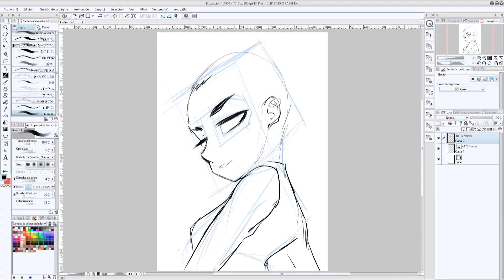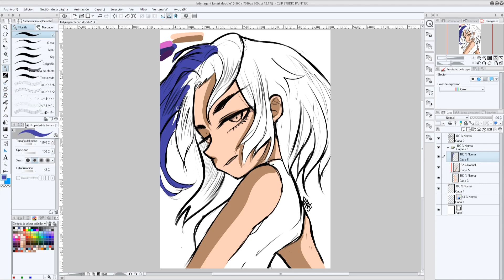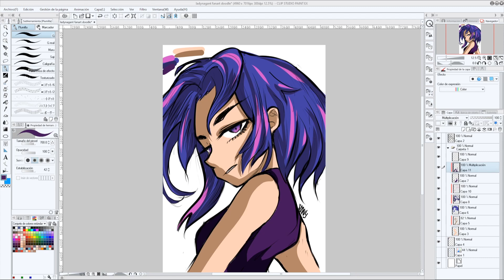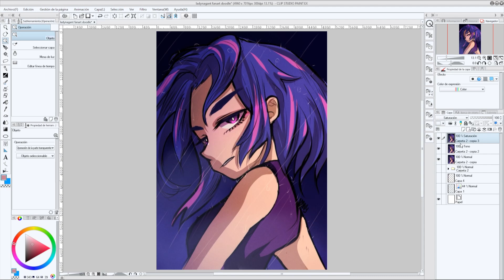Dibujando a Lady Nagant en Clip Studio Paint | My Hero Academia Fanart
Proceso de creación de dibujo y coloreado, fanart de Lady Nagant (Kaina Tsutsumi) | My Hero Academia

Herramientas
HUION Kamvas Pro13

BGM
フリーBGM「Scratch my brain」／作（編）曲 ： tsm sound